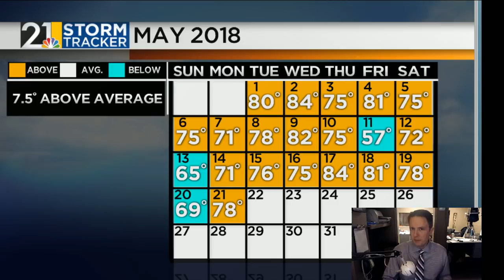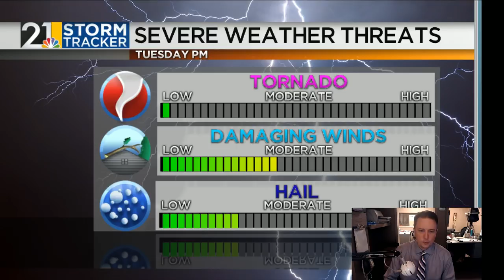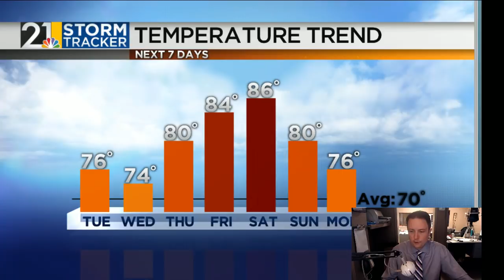Weather For Weather Geeks May 21